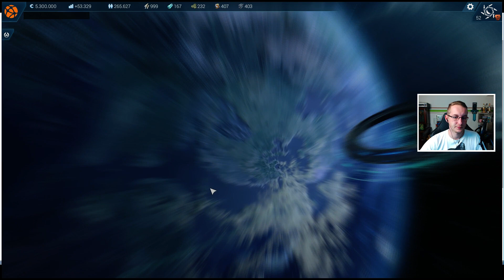WIR ZIEHEN INS GEFECHT - ANNO 2205 PROJEKT MEGACITY #029 ★Lets Play Anno 2205 German Gold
Projekt Megacity im Anno 2205 Aufbaustrategie Spiel mit der Besiedlung von Mond und Arktis in Deutsch
ANNO 2205™ – das heißgeliebte Aufbau-Echtzeitstrategiespiel startet jetzt ins All. In ANNO 2205 erleben Spieler einen neuen Schritt in der Geschichte der Menschheit mit dem Versprechen, auf eine bessere Zukunft hinzuarbeiten. Sie erobern die Erde und errichten reiche, lebendige Städte und prachtvolle Industriekomplexe. Um den Wohlstand der eigenen Bevölkerung zu sichern, müssen sie jedoch auch ins Weltall vordringen.
Ein wissenschaftlicher Durchbruch auf dem Gebiet der Fusionsenergie verspricht sämtliche Lebensbereiche zu revolutionieren. Das dafür notwendige Isotop, Helium-3, kann jedoch nur auf dem Mond in abbaubarer Menge gefunden werden. Die Spieler wagen sich daher in den Weltraum und lassen sich im mitreißenden Rennen um Ressourcen und Macht auf dem Mond nieder.
ANNOs meisterhaft gestaltetes, ökonomisches Spielprinzip ist zurück und hebt Aufbau-Echtzeitstrategiespiele auf ein neues Niveau – nämlich bis ins All!
★Du willst mich unterstützen:
BESONDERE EIGENSCHAFTEN:

DAS GEFEIERTE AUFBAU-ECHTZEITSTRATEGIESPIEL GREIFT NACH DEN STERNEN: In ANNO 2205, dem sechste Titel der preisgekrönten Aufbau-Echtzeitstrategiespiel-Reihe, kolonisieren die Spieler ganze Kontinente auf der Erde, errichten Mondbasen und fördern die Ressourcen des Mondes, um ihre Städte in blühende Metropolen zu verwandeln.

UNBEGRENZTER STÄDTEBAU: In Tausenden Stunden mit offenem und herausforderndem Gameplay erleben die Spieler Hintergründe der Handlung und erschaffen monumentale Städte mit tausenden von Gebäuden. Die Spieler kontrollieren ihr wachsendes Unternehmen, das sich auf unterschiedliche Regionen sowohl auf der Erde als auch auf dem Mond verteilt. Neu ist außerdem der revolutionäre „Session-Modus“, der es erlaubt, gleichzeitig auf mehreren Inseln zu spielen und dabei unterschiedliche Regionen zu verbinden.
ANNO 2205 ist der bislang größte Titel der Serie, der unbegrenzten Wiederspielwert auf Inseln bietet, die fünfmal größer sind als in den Vorgängern.
DIE HERVORRAGENDE GRAFIK ERWECKT DIE STÄDTE ZUM LEBEN: Die neue Spiel-Engine birgt einen wahren Sinn für Pracht und bietet außerdem einen beispiellosen Grad an Detailtiefe. Die Städte erwachen dank fliegender Autos, über einer Millionen agierender Bürger inmitten tosender Fabriken, und einer erstaunlichen Tierwelt zum Leben.